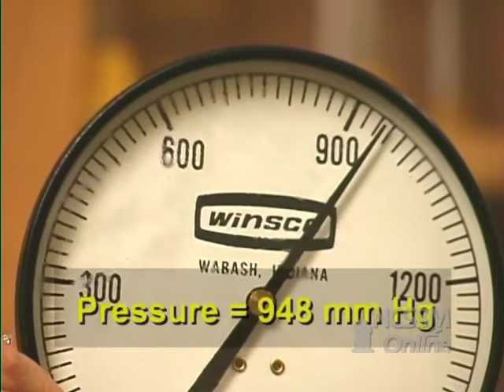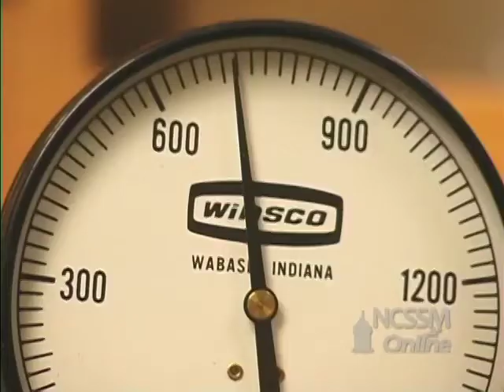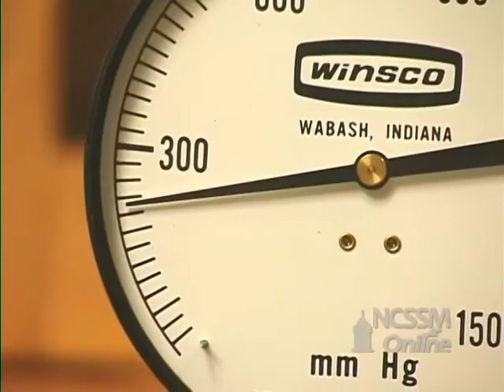A lei de Gay Lussac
Um experimento demonstrando a lei de Gay Lussac: um recipiente metálico contendo ar é submetido a diferentes temperaturas, de modo que a pressão varia.